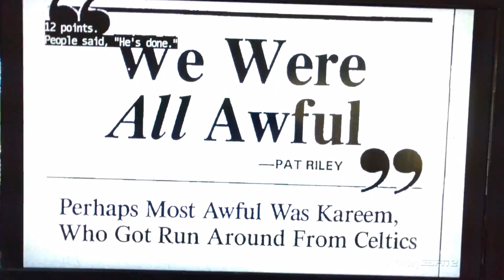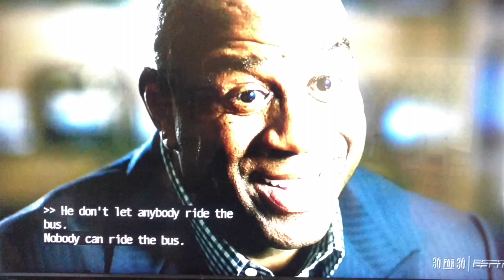Kareem Abdul-Jabbar's Moment of Crisis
After a tremendous defeat in the 1985 NBA Finals (dubbed the Memorial Day Massacre), Kareem looks for support from a trusted source.

Video is an excerpt from the ESPN 30 for 30 documentary, Best of Enemies.